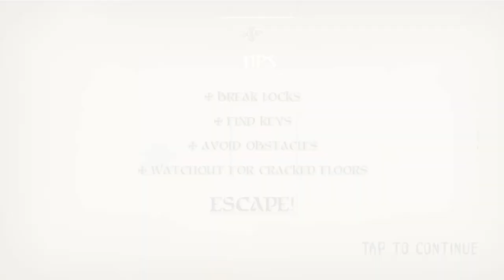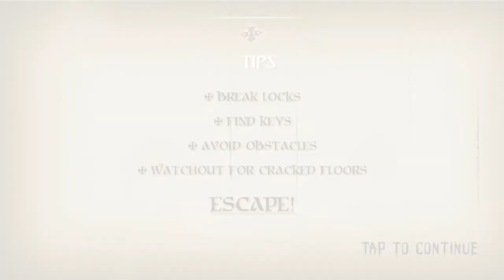Papa The Horror Game Gameplay Walkthrough Part 1 (IOS/Android)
Google Play Store (Android):

You cannot predict the path of your Freddy (Papa). Enemy is completely unpredictable.

The horror game that has been designed for the players who wants to experience same game with different experience. This game has a game play in which any player will face different type of event randomly.

Gameplay Features

• The player respawns in different location each time after game over.

• Freddy (the enemy) also respawn in different location each time.

• There are breakable ground spots. You will hear sound when they are about to break.

• Random doors will be locked at every restart.

Find you way out and escape!

You can complete the game in a minute or Never. All depends on you.

Objectives

• Find the escape door

• Find the key for escape door

• Find some weapon to break the door planks. (the key is inside that room)

Don’t forget to rate us. Happy playing.